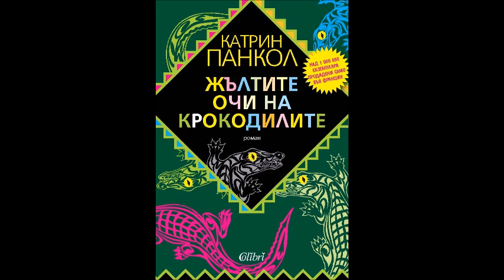Катрин Панкол - серия Жълтите очи на крокодилите - книга 1 - част 7/7 (Аудио книга) Любовен роман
Катрин Панкол - серия Жълтите очи на крокодилите - книга 1 - Жълтите очи на крокодилите - част 7/7 (Аудио книга) Любовен роман